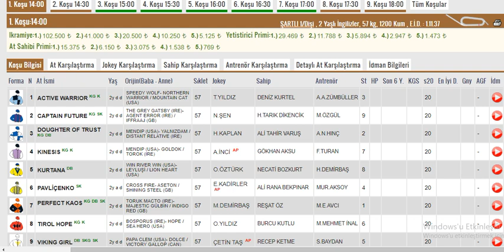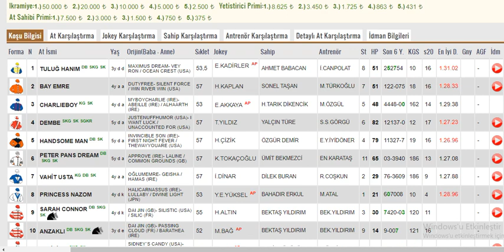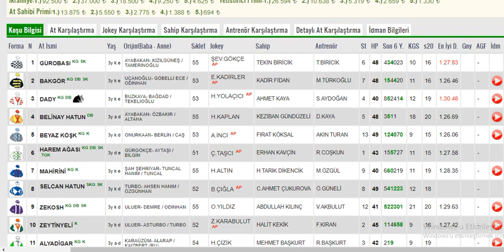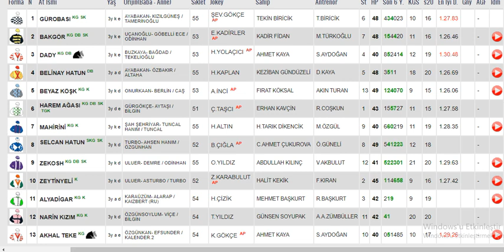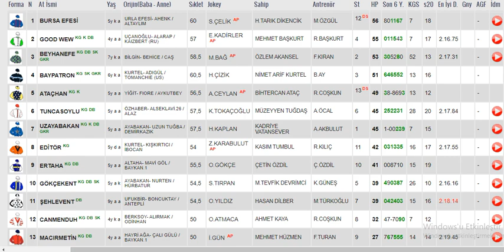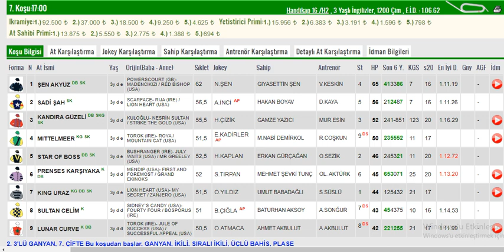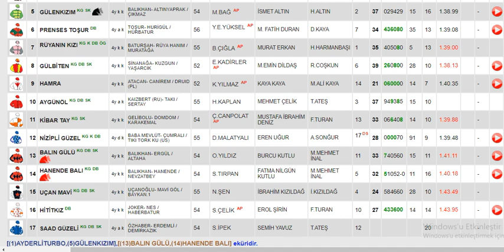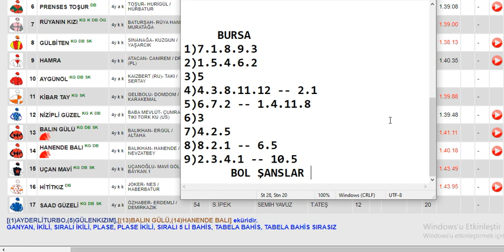2 Eylül 2022 Cuma Bursa Altılı Ganyan Tahminleri ,Yarış Analizleri